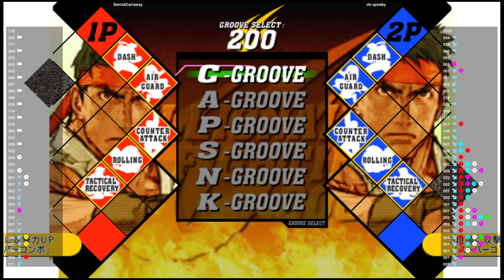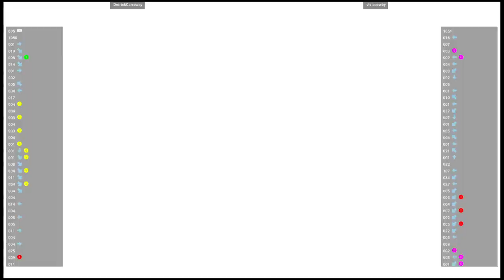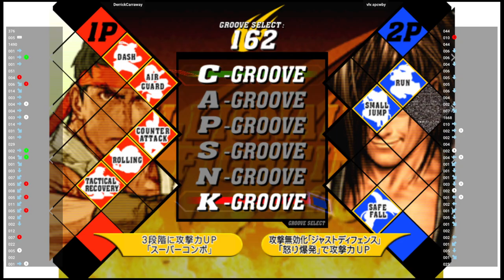CVS2 🕹 DerrickCarraway VS vlv.spcwby | Fightcade